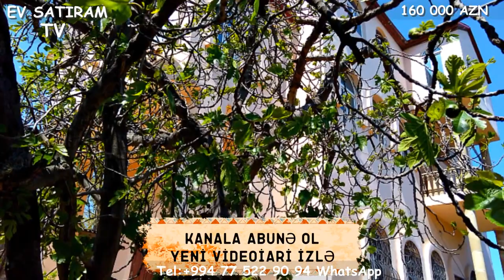NOVXANIDA KUPCALI MONOLIT EV SATILIR /Недвижимость в Баку/bina az/emlak az/ev elanlari/bag evleri